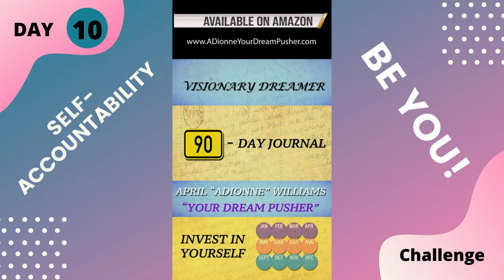BE YOU! 30-Day Self-Accountability Challenge Day - 10 Chronicles of Livin'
AS we get older we evolve spiritually, mentally and physically. Throughout that process we experience different people and environments. During those times we are faced with different influences. The thing that can be a challenge throughout it all is staying true to you! Ask yourself today are you truly being you? If not I challenge you to take off the mask and embrace who God/The Universe created you to be...
Will you hold yourself accountable to Be You? Type "Yes" in the comments.

Thanks in advance. Love You!:)
If you are new here feel free to watch other videos or listen to one of the many Podcast shows on this page or listen from one of your favorite platforms links below.
Thanks For All The Likes, Comments, Shares, and Subscriptions!:) I Appreciate You!!!:)
I would love to hear from you, record voicemail feedback, ask a question, or give a testimonial on how this channel has helped you and get played on the Podcast.